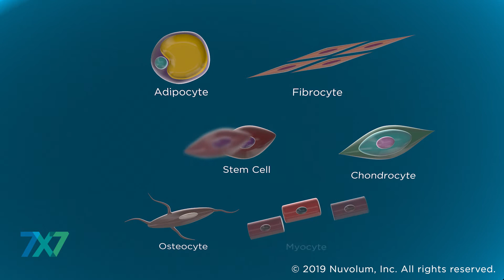Stem Cells in San Francisco, CA | 7x7 Dental Implant & Oral Surgery Specialists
Wisdom teeth are often healthy teeth. For most patients, they are only removed because there is not enough room for them in the mouth, which can lead to jaw misalignment and bite problems when left untreated. Because wisdom teeth are healthy and strong, they make excellent candidates for stem cell banking. These stem cells can be stored in a laboratory and used in the future to differentiate into different types of cells in the body. This can come in handy, for example, if your child’s bone marrow needs to be repaired or cancer-affected cells need a boost.

7x7 Dental Implant and Oral Surgery Specialists
Dean L. Duncan, DDS
Eric M. Scharf, DDS
Mugdha Patwardhan, DDS, MD
Joseph Yang, DMD, MD, MBE
Len Tolstunov, DDS, DMD

7x7 Dental Implant and Oral Surgery Specialists
99 W Portal Ave

7x7 Dental Implant and Oral Surgery Specialists
595 Buckingham Way
Suite 208

7x7 Dental Implant and Oral Surgery Specialists
1 Daniel Burnham Ct
Suite 366 C

7x7 Dental Implant and Oral Surgery Specialists
2400 Westborough Blvd
Suite 211

Services Provided:
Dental Implants | Wisdom Teeth Removal | General Tooth Extractions | Full-Arch Restoration | Exposure of Impacted Canines | Bone Grafting | Bone Morphogenetic Protein | Platelet Rich Plasma | Jaw Surgery | Diagnosis and Treatment for Oral Pathology | Treatment for Facial Trauma | Pre-Prosthetic Surgery | Distraction Osteogenesis | Treatment for Sleep Apnea | Treatment for TMJ

Cities Serviced:
San Francisco, Daly City, South San Francisco, San Bruno, Pacifica, Broadmoor, Brisbane, Colma